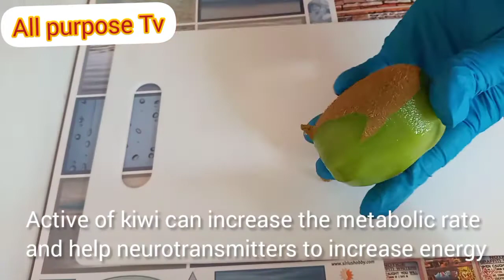Only with this Recipe for love stronger in bed / thank me later